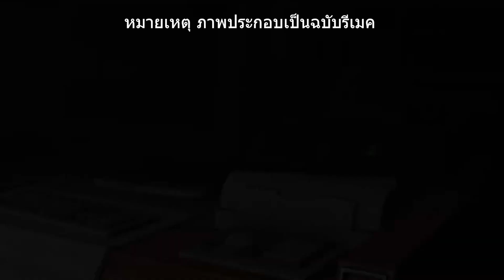Front Mission Project สรุปเรื่องราวและไทม์ไลน์ของสงครามแห่ง Wamzer / Front Mission Series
ฟร้อนท์มิชชั่น เป็นเกมวางแผนเทิร์นเบส ที่มีจุดเด่นตรงที่การเซทหุ่นยนต์ ในเกมจะเรียกว่า แวนเซอร์ เป็นเกมที่ถูกสร้างและจัดจำหน่ายโดย Square เริ่มวางจำหน่ายครั้งแรกในปี 1993 ในชื่อ ฟร้อนท์มิชชั่น สำหรับเครื่อง ซุเปอร์ แฟมิคอม ปัจจุบัน จะมีเกมจาก ซีรี่ส์ นี้ 12 เกม โดยแบ่งเป็น เกมตามเส้นเรื่องหลัก 7 เกม และ เป็นสปินออฟ 5 เกม